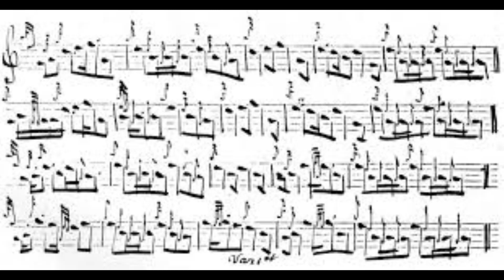Catherine's Lament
Recorded on 3/1/2023 in Kowloon